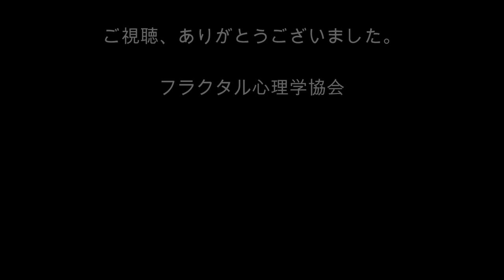[心理学オンライン講座]心理学を「自分革命」で学ぶ！ その18 隠れお代官様はやめる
今回のテーマは、「隠れお代官様はやめる」です。
専門家の言うことを「間違っている！」と判断していませんか？
専門家に対して、「自分のほうが正しい！」と思っているのは、傲慢さの表れ。これを隠れお代官様と言います。これをやめないと、あなたの能力は伸びません…。